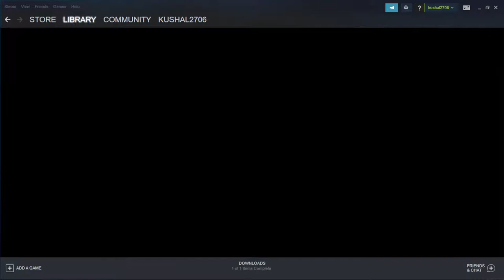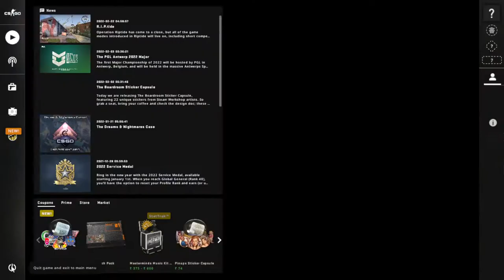AJ KUCH TOOFANI KARTE HAIN l LETS HAVE SOME FUN l LETSPLAY HIDE AND SEEK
HII EVERYONE,

I AM KUSHAL CHAKRABORTY. THIS IS MY THIRD LIVE STREAM.I AM GETTING NERVOUS BUT IF ANY MISTAKE HAPPENS PLEASE FORGIVE ME.